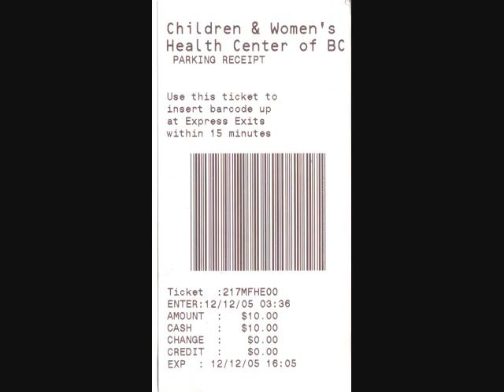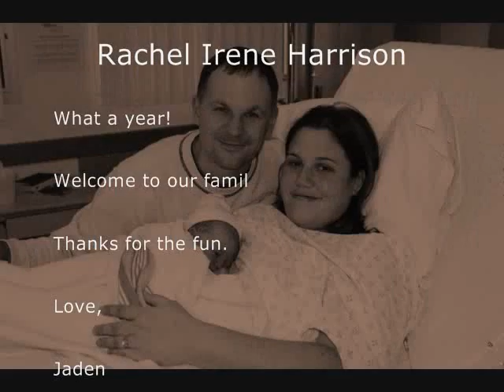my little girl's eyes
my daughter from birth to one year old
love, daddy